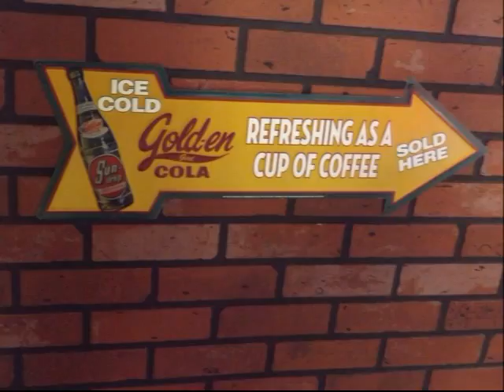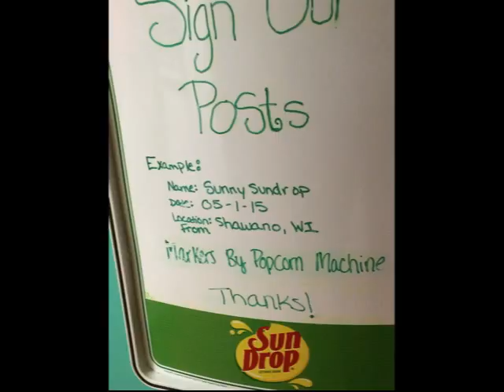Sun Drop Bottling Plant and Historical Museum Slide Show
There is a new Sundrop museum in Shawano Wisconsin where they still bottle sundrop and many other delicious drinks. The museum contains many historical items plus there is a bar where you can go to have samples of all the flavors they have, of pop and teas